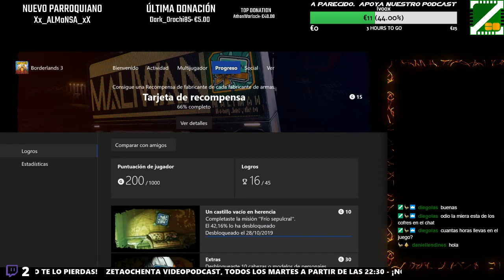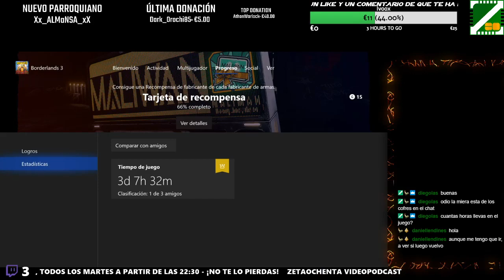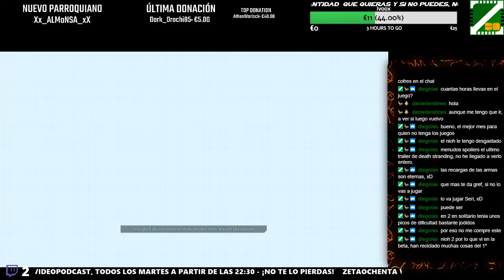Borderlands 3 - Día Ya ni me acuerdo (10) - ¡Vamos a matar a ese H d fruta! - 30-10-2019